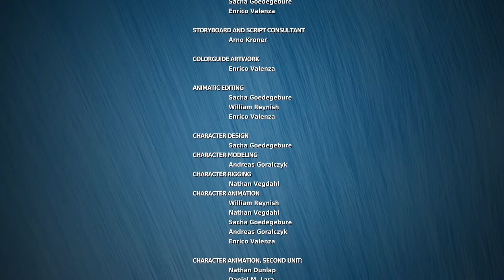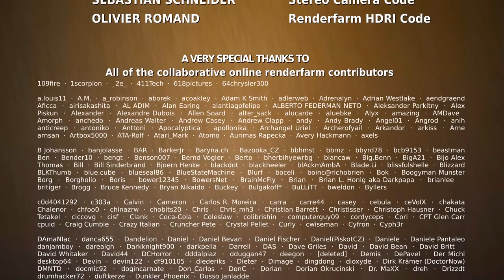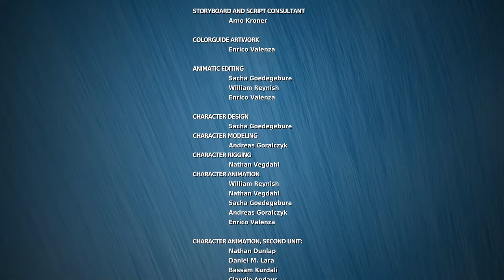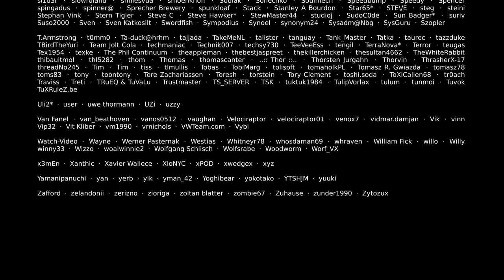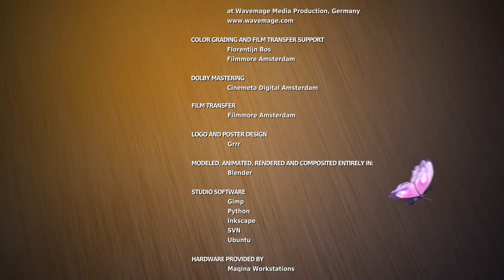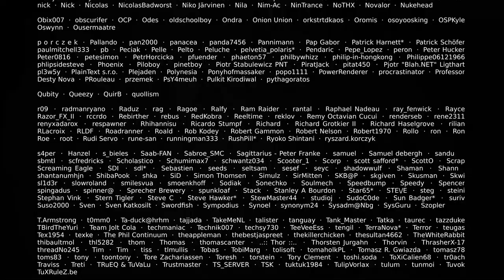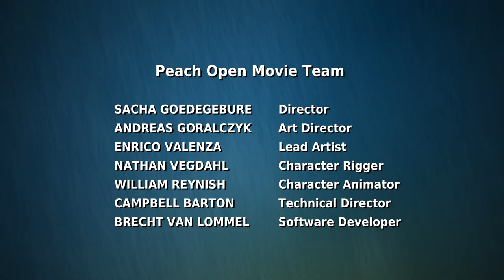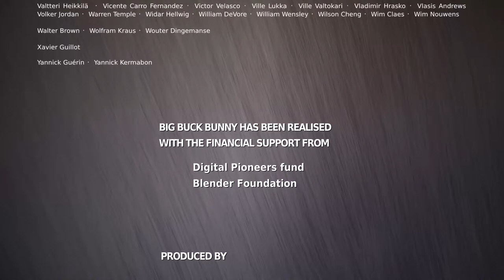Recording name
Video clip by TestOy